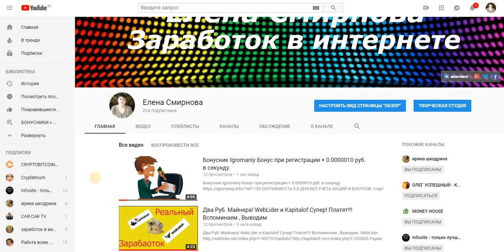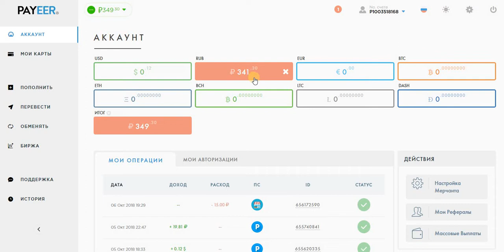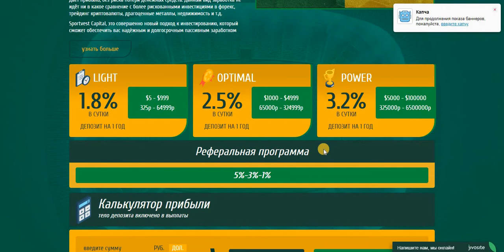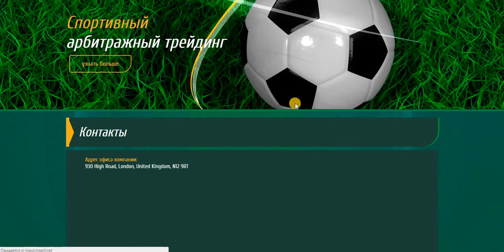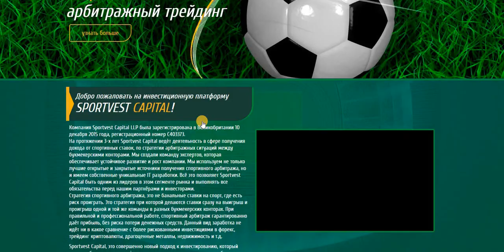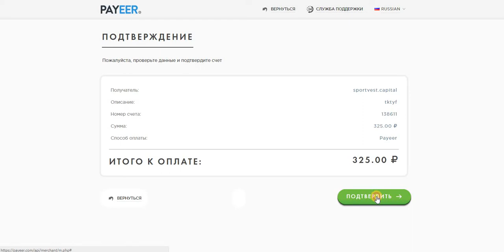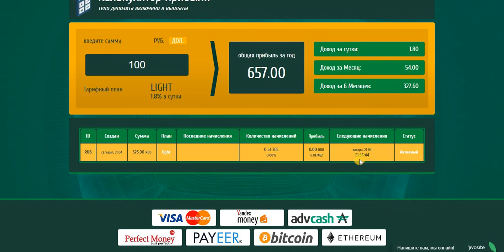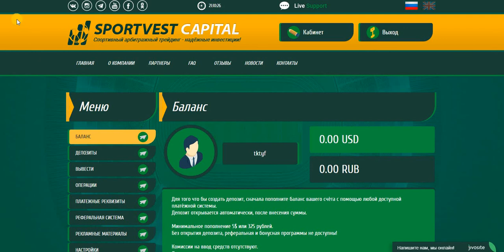Инвест SportVest Capital Спортивный арбитражный трейдинг - надёжные инвестиции!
Пробный мой деп. 325 руб. теперь буду увеличивать. Платит Инстант. Можно увеличивать с баланса. Компания хорошо развивается.